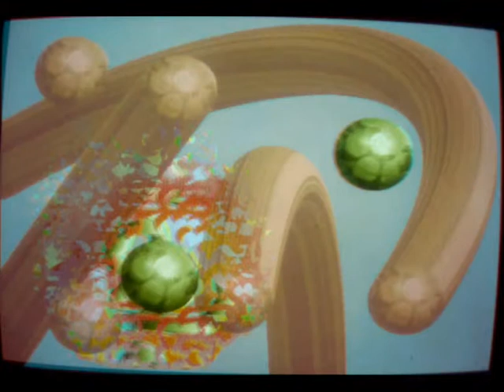05 manhattan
cortronico astratto bidimensionale (diafania), finito nel mese di giugno 1990, con musica di guido pegna e cici frigo